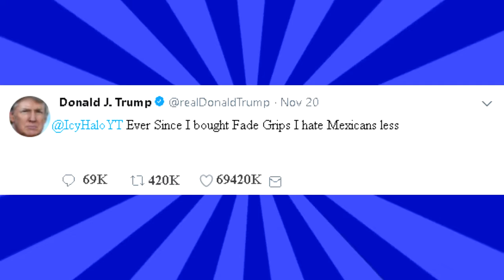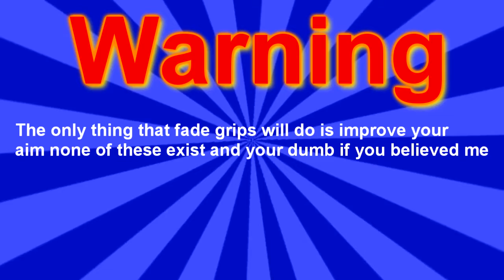Sponsored by FadeGrips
Twitter 🐦: Twitter.com/IcyHalo_
Instagram 📸: Instagram.com/icyhalo_

Danyell: Twitch.tv/DanyellTV
Lyle: Twitch.tv/Lyle_Tillman
Six: Twitch.tv/sixhandsenpai
Drad: Twitch.tv/Dradsose
Nelson: Twitch.tv/luciousofficial_
Cold: Twitch.tv/coldflamingo77

also heres my other links so follow if you want to follow me if you want that would be cool :)

or just talking in a video chat :)

8% Discount Code "Icy"